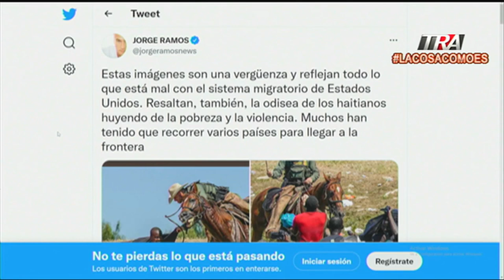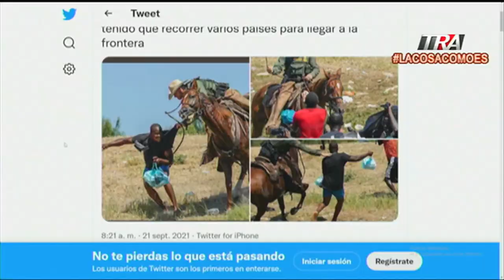A latigazos Agentes fronterizos intentan frenar a migrantes haitianos | La Cosa Como Es 21/09/21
Canal Oficial Periodista Edith Febles